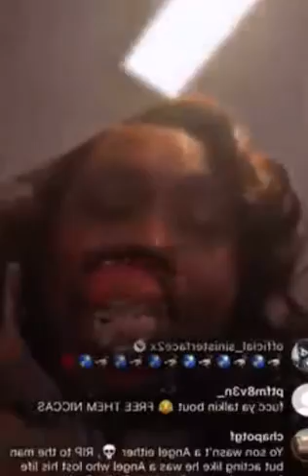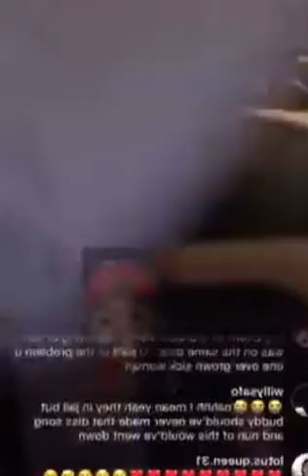Mommma Duck said @LilDurk has a Rico coming soon